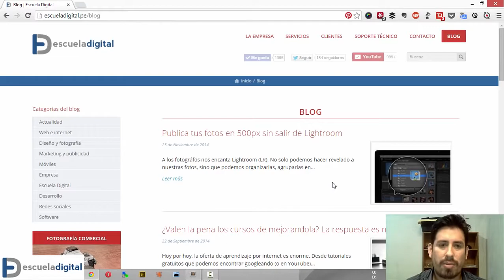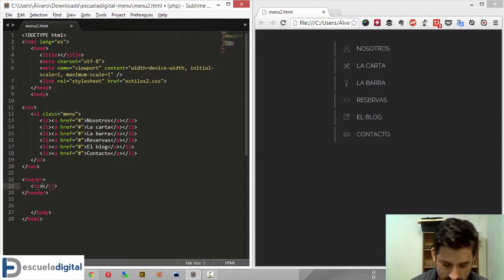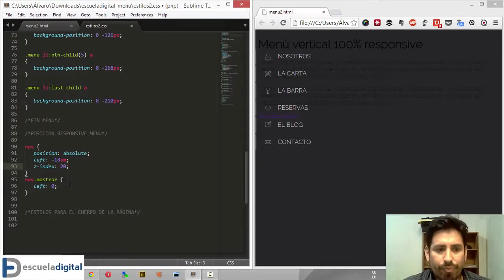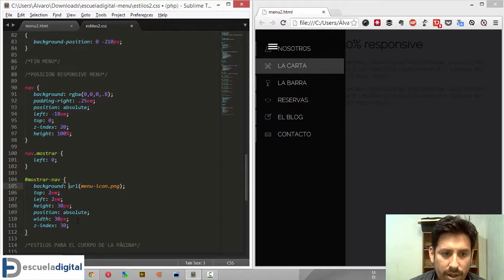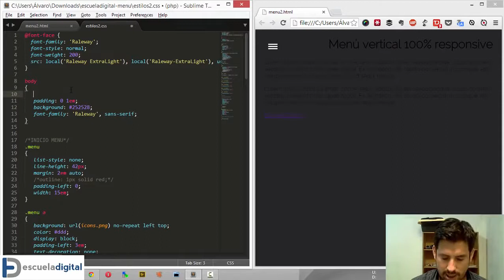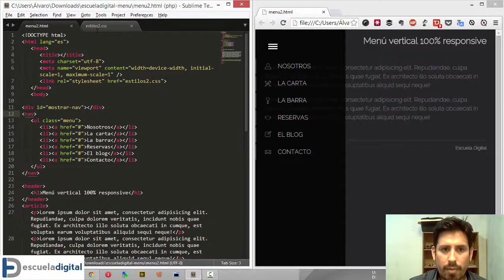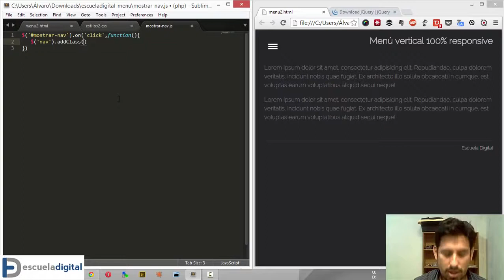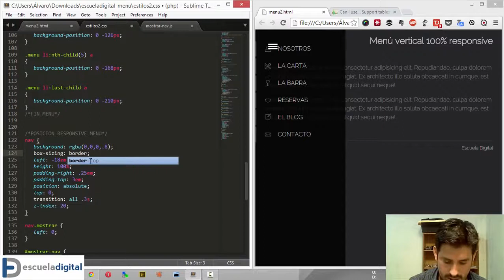CSS Crear un menu vertical responsive con impresionantes efectos 2da parte